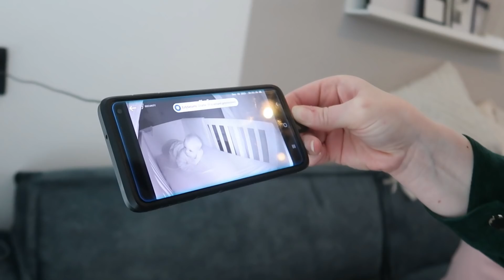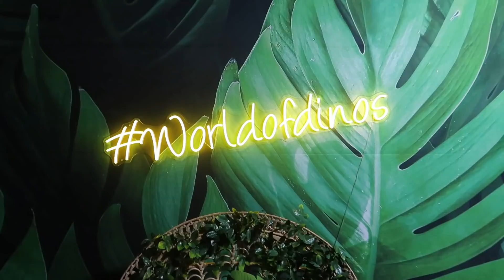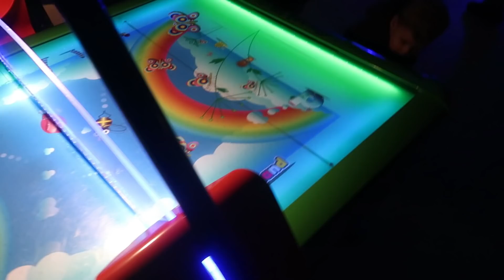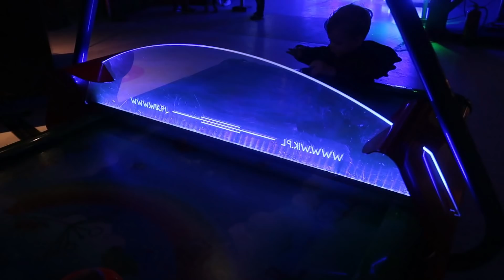HIJ TREKT HET NIET.. DIT IS VEEL TE ENG! | TiVie | VLOG #195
Hoi!

In deze vlog gaan we naar World of Dino's in Amsterdam.
Jimmi vond het veel te spannend en Tijs werd misselijk in de VR achtbaan. Hij trekt het niet!
Dit is veel te eng voor Jimmi maar gelukkig kon hij wel genieten bij de Kidszone!

Elke dag om 06:00 komt er een NIEUWE VLOG online!

Wil je ons volgen?

Groetjes Tijs, Evie, Jimmi & Charlie